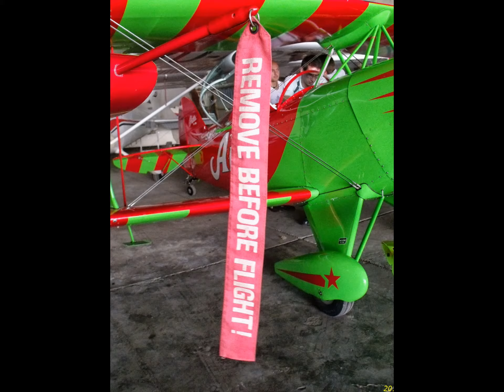Cenej 21.09.2013.-Učesnici AIR SHOW NOVI SAD-a (Ep.75)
Učesnici AIR SHOW NOVI SAD-a